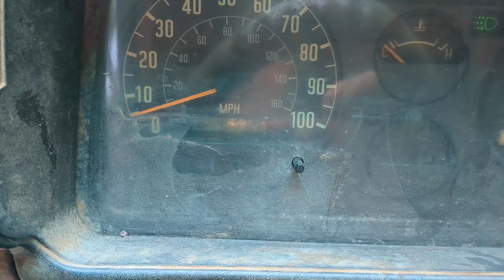I lost my brother and it's changing my life!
If you wanna help the channel grow, make sure to check out this list of products we own and use.

Coleman Peak 1
Ferro Rod
3\8 Steel Slingshot Ammo

Magicians of the Gods by Graham Hancock
The Alchemist by Paulo Coehlo
Bushcraft 101 by Dave Canterbury